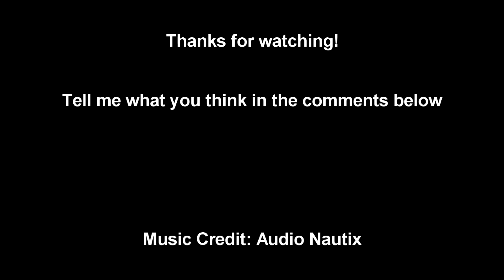The perfect multirotor tune (an IBCrazy tutorial)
In this video I show you what overturning and under tuning a multirotor looks like.  I am using CC3D, so your values will be different especially if you use a different flight controller.  If you have not seen my basic tuning video, it can be found

For those of you wondering what the issues were in the last section where I asked you to investigate:  D was too high on both pitch and roll causing oscillations when I maneuvered the aircraft.  P and D were low on Yaw causing it to be sluggish.

My hope is that this video helps you get the perfect tune of your multirotor.